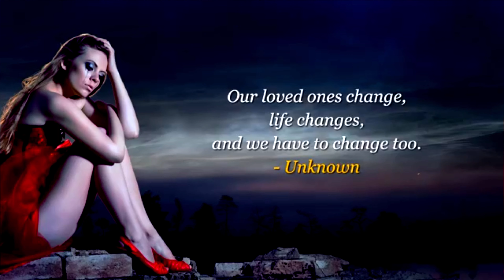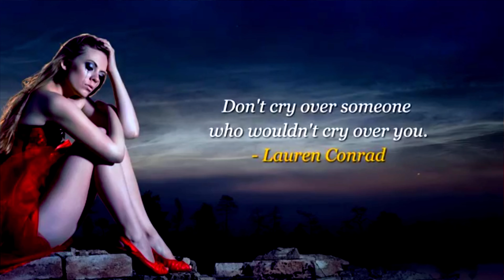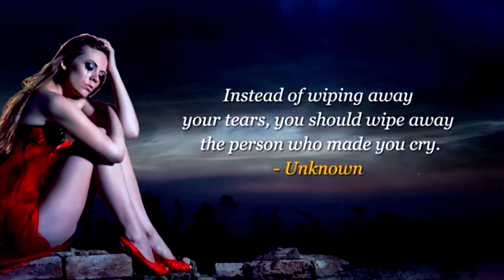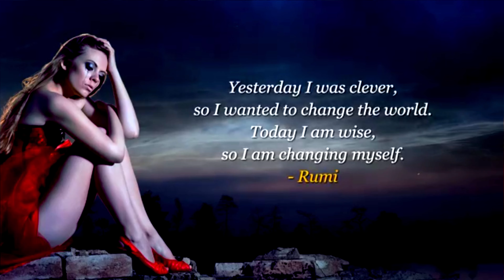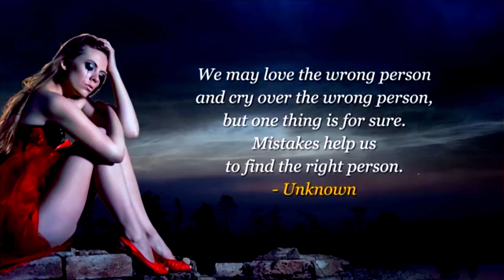Kyun Rabba (High Quality 4K Heart Touching Songs)